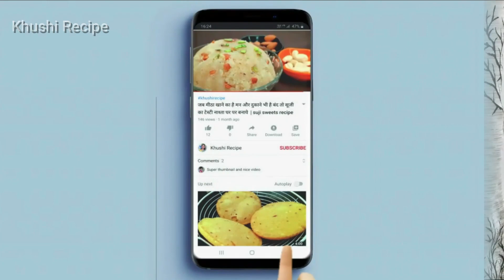जब मन करे कुछ चटपटा खाने का तो गेंहू के आटे से बनाये ऐसा टेस्टी नाश्ता आसानी से | wheat flour recipe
जब मन करे कुछ चटपटा खाने का तो गेंहू के आटे से बनाये ऐसा टेस्टी नाश्ता आसानी से | wheat flour recipe - आज में wheat flour recipe की बहुत ही चटपटे नाश्ते की रेसिपी शेयर कर रही हु जिसे देखकर आपके मुंह में पानी आ जाएगा और इस vegetable pockets recipe के नाश्ते को खा कर आप अपनी उंगलियां तक चाट जाएंगे ये wheat flour recipe  एक बहुत ही चटपटा नाश्ता है जो सभी को बहुत ही पसंद आयेगा इस pizza mcpuff recipe  को बनाना बहुत ही आसान है और इस  रेसिपी में  में मेने सब्जियां भी डाली है और ये गेंहू के आटे से भी बनी है तो ये बहुत हेल्दी रेसिपी भी है |

दोस्तों मेने इससे पहले गेंहू के आटे से पॉकेट्स बनाये थे आप उन रेसिपीयो का  video भी जरुर देखे निचे की लिंक पर क्लिक कर के -